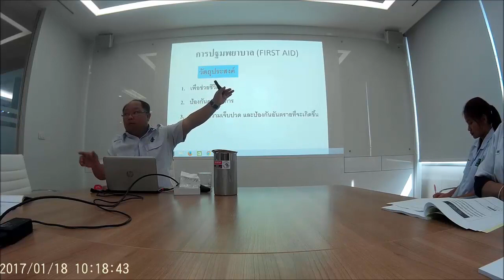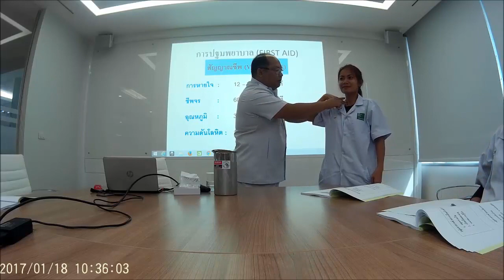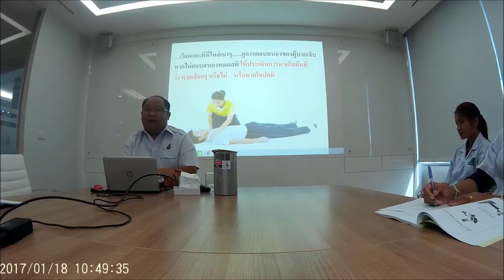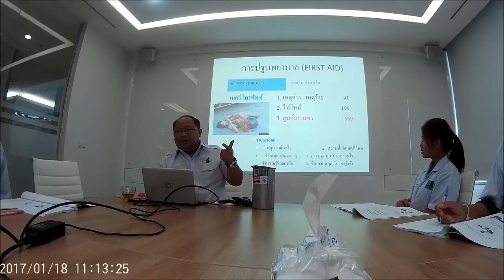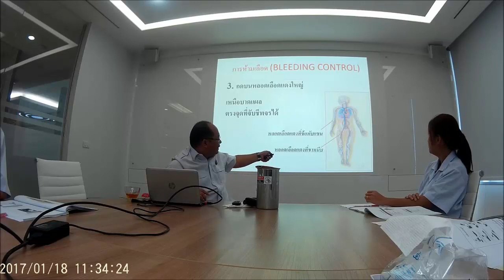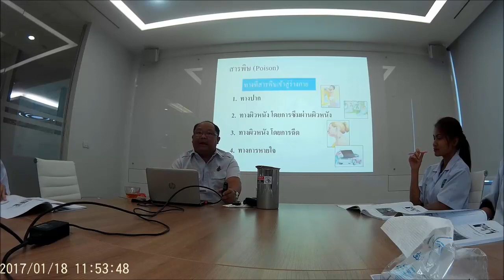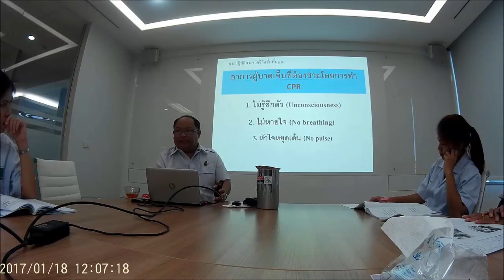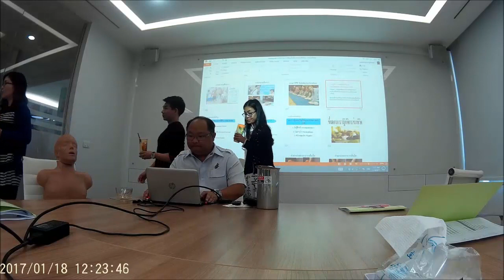บรรยายหลักสูตร นักกู้ชีพ ชั้น 1(นักปฐมพยาบาล)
บรรยายหลักสูตร นักกู้ชีพ ชั้น 1